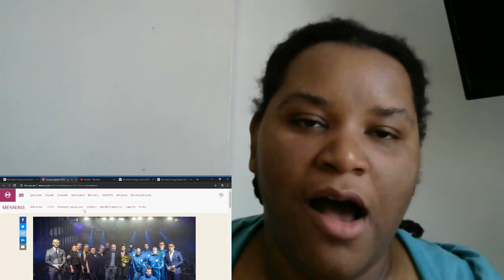Reaction to Hatari - Hatrið mun sigra (Iceland)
Wow this song is wild. There's my face value reaction to the song and the re-reaction knowing a bit more about the lyrics and the band/group. It's an interesting political song and the presentation was...interesting to say the least. Sorry, this is not "10 out of 20, it is #11 out of 20. I think in one of the following videos I re-wrote my list, making it easier to keep track of my rankings.

*OBS studio decided to offer me an update (which I took) right before I started recording, so any "smooth areas" that look glitchy, I'm blaming those on that*
Current rankings at the end of this video (songs subject to change higher or lower ranking):

1. Croatia
2. Romania
3. Czech Republic
4. Australia
5. Italy
6. Latvia
7. Slovenia
8. Albania
9. Belgium
10. Hungary
11. Iceland
12. Spain
13. Estonia
14. Finland
15. Germany
16. France
17. Lithuania
18. United Kingdom
19. Montenegro
20. Denmark